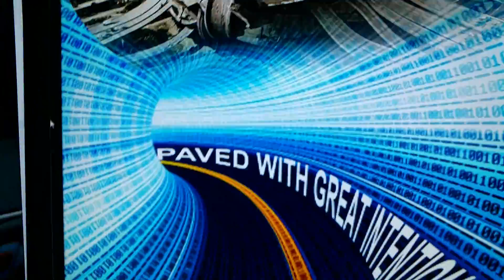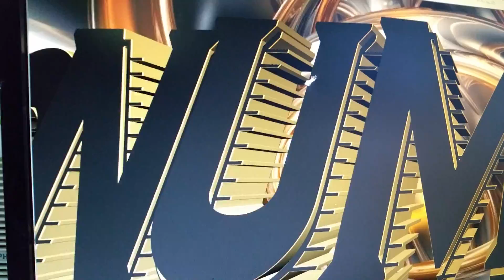The Internet overload - "O U T E R N E T" is just around the corner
The latest greatest business concepts to help people in business promote themselves and get their message out BIG.